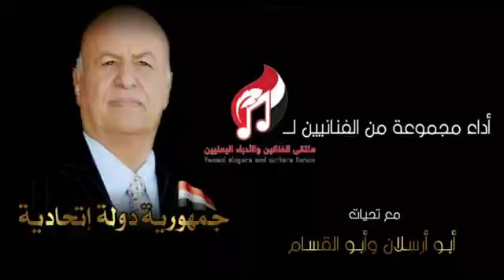جمهوريه دوله اتحاديه -- اداء مجموعه من الفنانيين اليمنيين